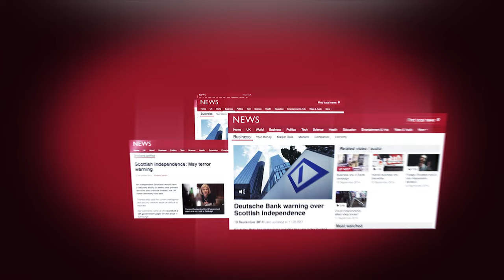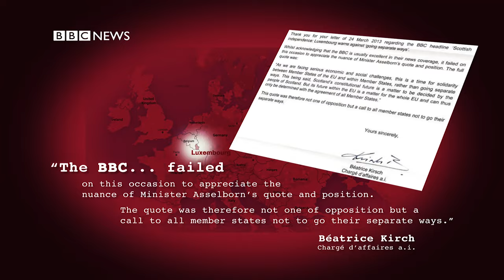Appeal Trailer - See link below to donate